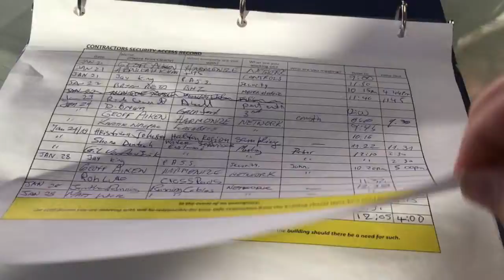Visitor Management System - Intro How it works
Are you looking for a better way to track your visitors?

MyLobby’ visitor management system is a self-serve tablet directory that connects and tracks visitors and hosts within seconds.  This automated visitor registration process takes a photo of the guest, which allows them to input their signature, which is required standard information that most facilities demand today. Once the visitor has completes the process, the MyLobby system automatically prints the visitor badge.

The main difference, nothing is handwritten, none of the previous entries are exposed for other visitors to see.  All visitor entries indexed for easy tracking and two-way communication.

Most of all, MyLobby’s prescreening questionnaire can ensure all contractors are compliant with all the mandatory Occupational Health & Safety requirements before entering the facility.

Let me Show you how it's done With MyLobby.